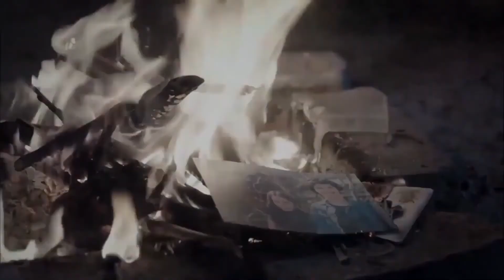Ahu's Tears | Game Of Silence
Рожденный в районе куюдиби и связанный друг с другом, как брат, который больше, чем друг, жизнь детей по имени Эджевит, Билал и умный меняется из-за ошибки, которую они совершают в день, который они никогда не ожидали.

Эти дети, чья жизнь меняется за один день, которые должны расти в одно мгновение, клянутся, что не увидят друг друга, чтобы забыть все, через что они прошли, и больше не помнить. Но один из них деконструирует годы молчания и объединяет этих детей, которые не знают друг о друге. Кроме того, все они находятся в разных жизнях.

Эти четыре человека по имени Билал, Декевит, зеки и Авраам решают отомстить за прошлое, объединив банду, которую они основали в детстве, и включив с собой Аху, незаменимого д.

Есть некоторые вопросы, на которые они должны ответить ради этого. Победителем будет любовь, дружба или месть?

Kuyudibi mahallesinde doğup, arkadaştan dosttan da öte olan kardeş gibi birbirine bağlı olan Ecevit, Bilal ve Zeki ismindeki çocukların hayatı hiç ummadıkları bir günde yaptıkları bir hata yüzünden değişir.

Tek bi günde yaşamları değişen, bir anda büyümek zorunda kalan bu çocuklar tüm yaşadıklarını unutup bir daha hatırlamamak için birbirlerini görmeyeceklerine dair yemin ederler. Fakat içlerinden bir tanesi yıllar  süren suskunluğunu bozar ve birbirinden habersiz bu çocukları bir araya getirir. Üstelik hepsi birbirinden farklı yaşamların içindedir.

Bilal, Ecevit, Zeki ve İbrahim adlı bu dört adam çocukluk yıllarında kurdukları çeteyi bir araya getirip yanlarına d vazgeçilmezleri olan Ahu'yu dahil ederek geçmişin intikamını almaya karar verirler.

Bu uğurda cevaplamaları gereken bazı sorular vardır. Kazanan aşk mı, dostluk mu yoksa intikam mı olacaktır?